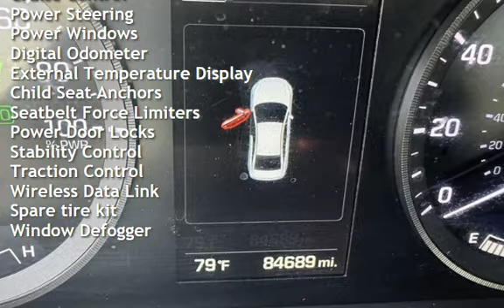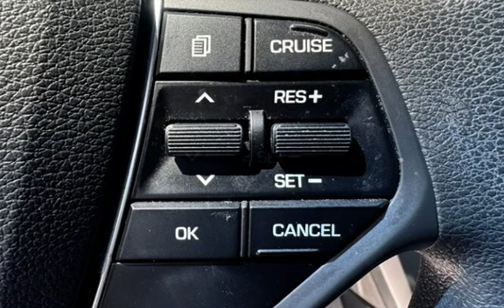2016 Hyundai SONATA Hybrid SE for sale in PITTSBURG, CA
Hablamos Espanol!